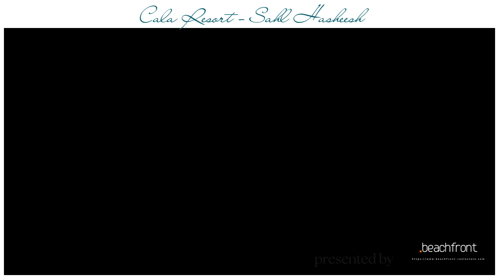Cala Sahl Hasheesh Video - Überblick und Animation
The new beach resort CALA will be a new highlight in Sahl Hasheesh.

The Cala Sahl Hasheesh will be an oasis for residential aesthetics by the sea - elegance and an open design meet here. On a 92,000 m² plot, 780 carefully designed condominiums are being built, which promise elegance and living comfort nestled on the Red Sea and the desert. Discover the tranquility of Sahl Hasheesh for yourself. In summer as well as in winter, the bay promises peace and a breathtaking ambience and it keeps this promise.
The resort is being built just a few hundred meters away from the old town promenade with numerous restaurants and beach clubs and you can easily get around Sahl Hasheesh with a golf cart.

The Cala Sahl Hasheesh offers many a breathtaking view of the Red Sea. Each residence captures the beauty of the natural landscape, be it the wide view of the sea, the lush green of the gardens with its pools or the desert. The golf course in Makadi is just a few minutes' drive away and long walks along the beaches in Sahl Hasheesh are a dream for every beach walker.

Architectural aesthetics and sophisticated design are convincing

Every detail in Cala Sahl Hasheesh reflects traditional Egyptian and architectural love. From thoughtfully designed studios to spacious one, two, three bedroom apartments and penthouses, each condominium offers a perfect mix of living culture, air and sun. Clear lines and large glass facades convey a feeling of openness and light. High ceilings and the amenities offered make the decision the perfect living experience. With a size of 58 to 150 square meters, each condominium offers plenty of space for personal development. Private terraces or balconies invite you to enjoy the sun.

At Cala Sahl Hasheesh, however, you will not only find luxury within your own four walls. Enjoy a resort-style infinity pool, a fully equipped fitness center and a SPA area as well as an exclusive clubhouse. Families can relax in the child-friendly play areas while adults pamper themselves in the wellness spa. The private beach club ensures absolute holiday enjoyment.

Security and privacy are top priorities at Cala Sahl Hasheesh, as Cala has 24/7 security, controlled access and a dedicated management team.